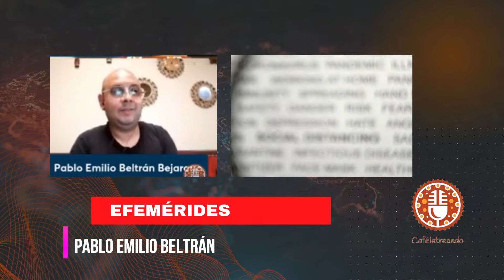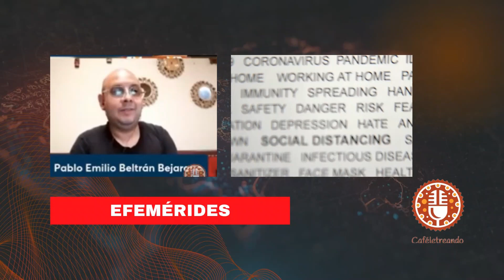Efemérides Cafeletreando Semana 1 de Octubre 2022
Presenta Pablo Emilio Beltrán Bejarano

Producción María Alejandra García Mogollón